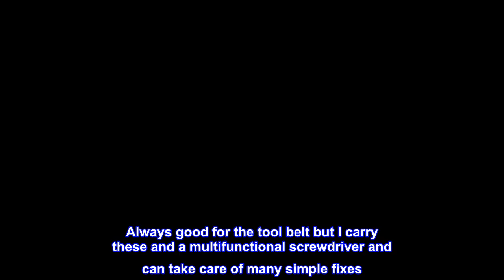Great product - Klein Tools K1412 Wire Cutter / Wire Stripper, Dual NM Cable Stripper /Cutter Cuts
Great product -  Klein Tools K1412 Wire Cutter / Wire Stripper, Dual NM Cable Stripper /Cutter Cuts Solid Copper Wire

12/2 and 14/2 stripping slots quickly remove outer jacket of Type NM-B non-metallic sheathed cable
Strips, cuts and loops 12-14 AWG solid and 14-16 AWG stranded wire
New lock design prevents accidental locking and loosening over time
Precision shear-type blades for square, clean cuts on solid copper wire
Narrow, strong-gripping, serrated nose for easy bending, shaping and pulling of wire in tight places
Holes for screw-shearing, wire looping and bending

Coil spring provides fast self-opening action
Double-dipped comfort grips

Yes buy them
Always good for the tool belt but I carry these and a multifunctional screwdriver and can take care of many simple fixes